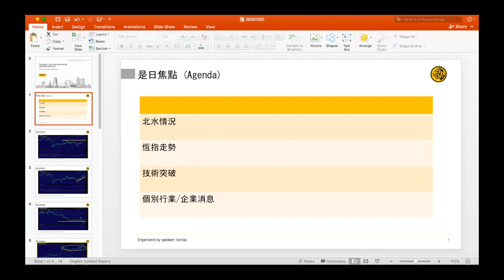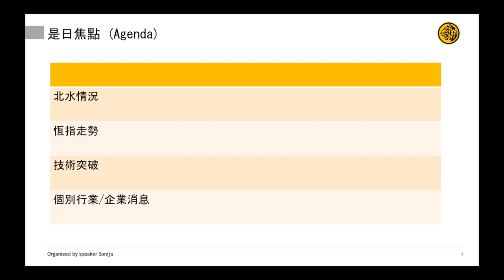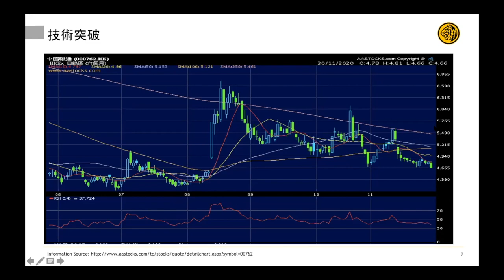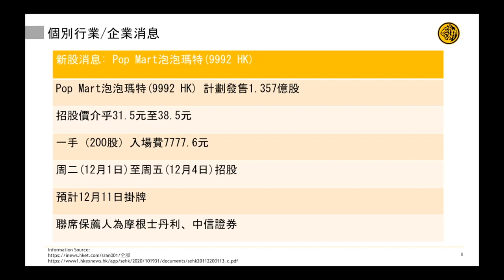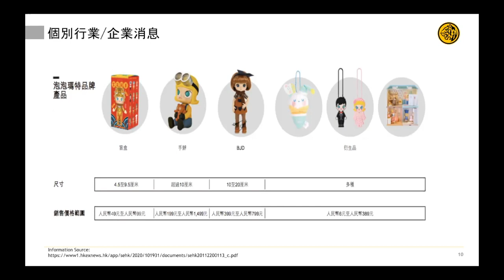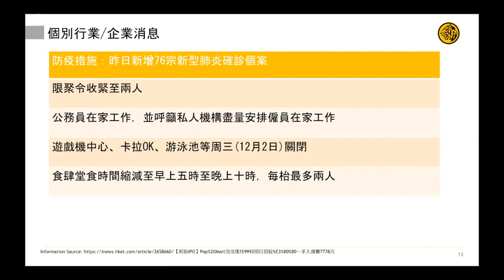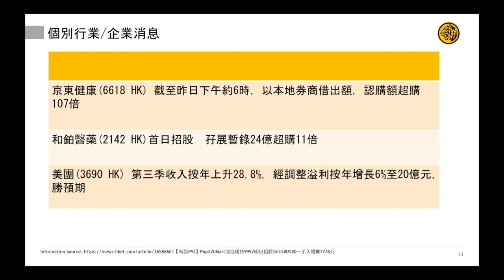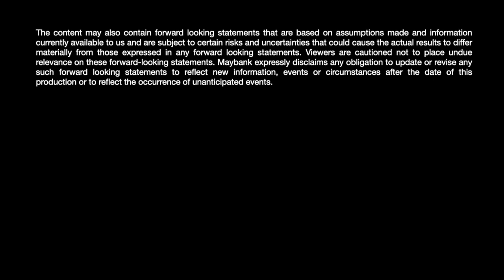Hong Kong Market Beat with Sonija | Maybank Capital Market Series | 1 Dec (English subtitles)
00:00  Market Wrap
01:37  Southbound capital:  ICBC (1398 HK),CCB (939 HK), Ping An (2318 HK)
03:23  Technical Analysis: COLI (688 HK), ICBC (1398 HK), China Unicom (762 HK)
06:41  IPO: Pop Mart (9992 HK) Leading pop toys IP operator in China
14:19  Meituan-W (3690 HK): 3Q20 results beat

The material contained in this publication is subject to copyright owned by Malayan Banking Berhad (hereinafter referred to as “Maybank”), whose research division include analysts from Maybank Kim Eng Research Pte Ltd and Kim Eng Securities (HK) Ltd. Any reproduction or republication of all or part of the contents is expressly prohibited, unless Maybank has explicitly granted its prior written consent. All other rights reserved.

The names, trademarks, service marks and logos of Maybank or any third parties appearing in this publication may not be used in any advertising or publicity, or to otherwise indicate support or affiliation with any product or service, without the prior written consent of Maybank and the relevant third parties.

All information, reports, facts, data and all materials and contents contained in or provided in this publication including, without limitation, pictures, photos, other visual materials, views, opinions, analyses, comments and recommendations, (collectively, the "Information") are for general information purposes only. The Information and this publication are made available on an "as is" basis, and all implied warranties are disclaimed. Maybank is not giving, purporting to give or representing/holding itself out as giving financial, investment, tax, legal or any other advice.

While Maybank has taken all reasonable care in relation to the Information, neither Maybank, nor any party involved in creating, producing or delivering information and material via this publication, shall be liable for any direct, incidental, consequential, indirect, or punitive damages arising out of access to, use of or inability to use this publication, or any errors or omissions in the Information or the publication. Maybank gives no endorsement, guarantee or warranty as to any of the products or services mentioned or included in the publication or as to the reliability, completeness or accuracy of the Information contained in the publication.

Any user or viewer of this publication shall at all times rely on his own assessment and judgement of the publication and the Information contained therein and the merits (or otherwise) of any transaction the user or viewer proposes to enter into. The user or viewer should always seek proper professional advice on the financial, legal, tax and commercial considerations of any proposed transaction before entering into it.

Maybank and its representatives may from time to time have positions or be materially interested in the securities referred to herein and may further act as market maker or may have assumed an underwriting commitment or deal with such securities and may also perform or seek to perform investment banking services, advisory, and other services for or relating to those companies.

Any Information or any part of the publication is not intended to be and shall not be construed as any offer, solicitation or recommendation to any person or class of persons to buy or transact in any of the shares, securities or class of shares or securities, mentioned or included in the contents of the publication.

This publication is for distribution only under such circumstances as may be permitted by applicable law. The securities described herein (if any) may not be eligible for sale in all jurisdictions or to certain categories of investors. Without prejudice to the foregoing, the user or viewer is to note that additional disclaimers, warnings or qualifications may apply based on geographical location of the user or viewer of this publication.

The views expressed in this publication are based on research reports and or public information that accurately reflect the analyst’s personal views about any and all of the subject securities or issuers; and no part of the research analyst’s compensation was, is, or will be directly or indirectly related to the specific recommendations or views expressed in the report. The content may also contain forward looking statements that are based on assumptions made and information currently available to us and are subject to certain risks and uncertainties that could cause the actual results to differ materially from those expressed in any forward looking statements. Viewers are cautioned not to place undue relevance on these forward-looking statements. Maybank expressly disclaims any obligation to update or revise any such forward looking statements to reflect new information, events or circumstances after the date of this production or to reflect the occurrence of unanticipated events.